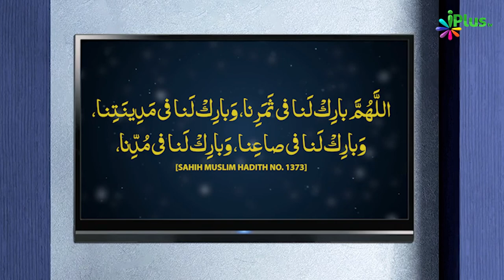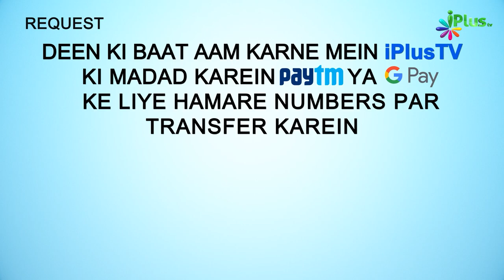Naya Fruit Dekhein To Yeh Dua Padhein | 5 Minute Ka Madarsa 168 | Shaikh Arshad Hussain Mohammadi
. Naya Fruit Dekhein To Yeh Dua Padhein | 5 Minute Ka Madarsa 168 | Shaikh Arshad Hussain Mohammadi | iPlus TV